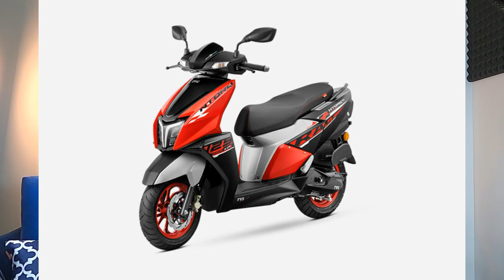Next gen Fortuner | Baleno Facelift | Bolero Neo Launch date | XUV 700 धमाका | XL6 Diesel | ASY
Watch automobile weekly news wrap up every sunday on ASY cardrive

-𝐓𝐲𝐫𝐞 𝐩𝐮𝐜𝐭𝐮𝐫𝐞 𝐤𝐢𝐭 (must have)
-𝐁𝐞𝐬𝐭 𝐭𝐲𝐫𝐞 𝐢𝐧𝐟𝐥𝐚𝐭𝐨𝐫 ( must have )
-𝐀𝐂 𝐯𝐞𝐧𝐭 𝐜𝐥𝐞𝐚𝐧𝐞𝐫 𝐛𝐫𝐮𝐬𝐡
-𝐆𝐥𝐚𝐬𝐬 𝐜𝐥𝐞𝐚𝐧𝐞𝐫
-𝐌𝐮𝐥𝐭𝐢𝐩𝐮𝐫𝐩𝐨𝐬𝐞 𝐜𝐚𝐫 𝐩𝐨𝐥𝐢𝐬𝐡
-𝐃𝐚𝐬𝐡𝐛𝐨𝐚𝐫𝐝 𝐝𝐫𝐞𝐬𝐬𝐞𝐫
-𝐓𝐲𝐫𝐞 𝐬𝐡𝐢𝐧𝐞
-𝐋𝐞𝐚𝐭𝐡𝐞𝐫 𝐜𝐥𝐞𝐚𝐧𝐞𝐫 𝐚𝐧𝐝 𝐜𝐨𝐧𝐝𝐢𝐭𝐢𝐨𝐧𝐞𝐫
-𝐂𝐥𝐞𝐚𝐧𝐢𝐧𝐠 𝐜𝐥𝐨𝐭𝐡𝐬 𝐟𝐨𝐫 𝐜𝐚𝐫
-𝐀𝐈𝐑 𝐏𝐔𝐑𝐈𝐅𝐈𝐄𝐑 (Inhale fresh air inside car)
-𝐆𝐄𝐀𝐑 𝐊𝐍𝐎𝐁 𝐂𝐎𝐕𝐄𝐑
-𝐓𝐘𝐑𝐄 𝐏𝐑𝐄𝐒𝐒𝐔𝐑𝐄 𝐌𝐎𝐍𝐈𝐓𝐎𝐑𝐈𝐍𝐆 𝐒𝐘𝐒𝐓𝐄𝐌
-Add 𝐀𝐋𝐄𝐗𝐀 to car
-𝐒𝐓𝐎𝐑𝐀𝐆𝐄 𝐎𝐑𝐆𝐀𝐍𝐈𝐙𝐄𝐑 𝐁𝐀𝐆/𝐇𝐎𝐎𝐊
-𝐖𝐈𝐍𝐃𝐒𝐇𝐈𝐄𝐋𝐃 𝐑𝐄𝐏𝐀𝐈𝐑 𝐊𝐈𝐓
-𝐂𝐀𝐑/𝐁𝐈𝐊𝐄 𝐇𝐎𝐑𝐍𝐒
-𝐁𝐋𝐈𝐍𝐃 𝐒𝐏𝐎𝐓/𝐅𝐎𝐆 𝐑𝐄𝐌𝐎𝐕𝐄𝐑
  -𝐂𝐀𝐑 𝐏𝐄𝐑𝐅𝐔𝐌𝐄
  -𝐌𝐄𝐀𝐒𝐔𝐑𝐄 𝐓𝐘𝐑𝐄 𝐏𝐑𝐄𝐒𝐒𝐔𝐑𝐄
-𝐀𝐑𝐌𝐑𝐄𝐒𝐓 𝐂𝐔𝐒𝐇𝐈𝐎𝐍
-𝐂𝐀𝐑 𝐃𝐀𝐒𝐇𝐁𝐎𝐀𝐑𝐃 𝐅𝐀𝐍

-𝐆𝐨𝐩𝐫𝐨 𝐇𝐞𝐫𝐨 𝟖 𝐁𝐥𝐚𝐜𝐤 :
-𝐒𝐚𝐧𝐃𝐢𝐬𝐤 𝟔𝟒𝐠𝐛 𝐄𝐱𝐭𝐫𝐞𝐦𝐞 𝐜𝐚𝐫𝐝 for action cameras
-𝐆𝐨𝐩𝐫𝐨 𝟖 𝐨𝐫𝐢𝐠𝐢𝐧𝐚𝐥 𝐓𝐞𝐦𝐩𝐞𝐫𝐞𝐝 𝐠𝐥𝐚𝐬𝐬
-𝐆𝐨𝐩𝐫𝐨 𝟖 𝐩𝐫𝐨𝐭𝐞𝐜𝐭𝐢𝐯𝐞 𝐜𝐚𝐬𝐞
-𝐄𝐱𝐭𝐫𝐚 𝐛𝐚𝐭𝐭𝐞𝐫𝐲
-𝐆𝐨𝐩𝐫𝐨 𝐩𝐫𝐨𝐭𝐞𝐜𝐭𝐢𝐯𝐞 𝐜𝐚𝐬𝐞 (must have )
-𝐆𝐫𝐞𝐞𝐧 𝐬𝐜𝐫𝐞𝐞𝐧 ( to remove background in video)
-𝐁𝐞𝐬𝐭 𝐖𝐢𝐫𝐞𝐥𝐞𝐬𝐬  𝐥𝐚𝐯𝐚𝐥𝐢𝐞𝐫 𝐦𝐢𝐜
-𝐒𝐭𝐚𝐧𝐝 𝐟𝐨𝐫 𝐑𝐢𝐧𝐠 𝐥𝐢𝐠𝐡𝐭
-𝐁𝐞𝐬𝐭 𝐫𝐢𝐧𝐠 𝐥𝐢𝐠𝐡𝐭
-𝐓𝐫𝐢𝐩𝐨𝐝 𝐟𝐨𝐫 𝐜𝐚𝐦𝐞𝐫𝐚
-𝐌𝐢𝐜𝐫𝐨𝐩𝐡𝐨𝐧𝐞 𝐢 𝐋𝐨𝐯𝐞
-𝐌𝐨𝐛𝐢𝐥𝐞 𝐡𝐨𝐥𝐝𝐞𝐫 𝐟𝐨𝐫 𝐓𝐫𝐢𝐩𝐨𝐝
-𝐅𝐨𝐚𝐦 𝐩𝐚𝐝𝐬 to remove Echo from ROOM
-𝐒𝐨𝐟𝐭 𝐛𝐨𝐱 𝐒𝐭𝐮𝐝𝐢𝐨 𝐥𝐢𝐠𝐡𝐭𝐬
-𝐅𝐥𝐞𝐱𝐢𝐛𝐥𝐞 𝐭𝐫𝐢𝐩𝐨𝐝
-𝐁𝐞𝐬𝐭 𝐬𝐡𝐨𝐭-𝐠𝐮𝐧 𝐦𝐢𝐜
-𝐋𝐚𝐫𝐠𝐞 𝐜𝐚𝐫𝐫𝐲𝐢𝐧𝐠 𝐜𝐚𝐬𝐞 for gopro and other accessories